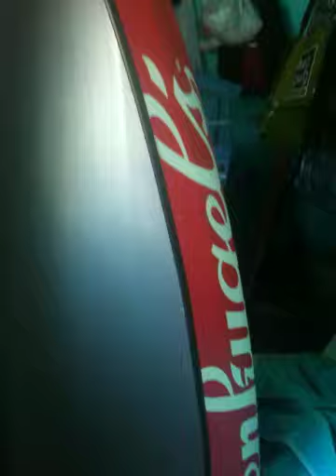Leinenkugels small boat project.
Turning Leinenkugels beer display into a working fishing boat.